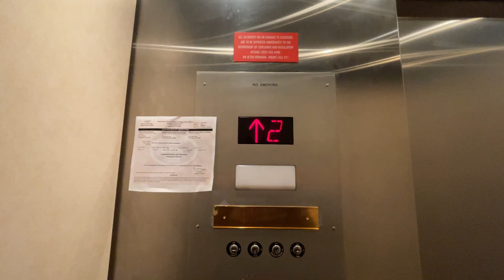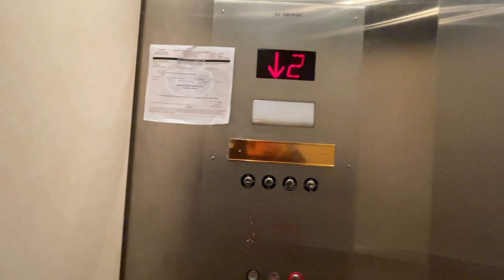Unknown Modded Hydraulic Elevator at 415 2nd St NE, Washington, D.C.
This is a really boring mod.

Elevator Facts

Hoist: Hydraulic
Fixtures: PTL - Performer
Type: Passenger
Capacity: 1800 lbs
Speed: 100 FPM

Video Facts

Date Recorded: 12/19/2022
Recording Device: iPhone 12 Pro Max
Video Formats: 1080p, 60 FPS, Ultra-Wide Angle
Other Filmers: None